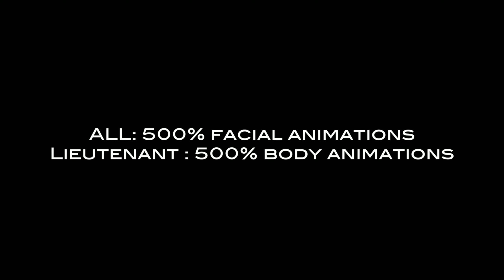I THOUGHT THIS WAS F***ING FUNNY! credit: DPO23